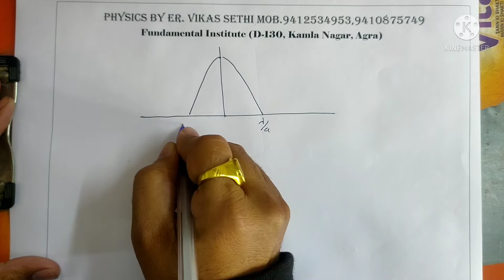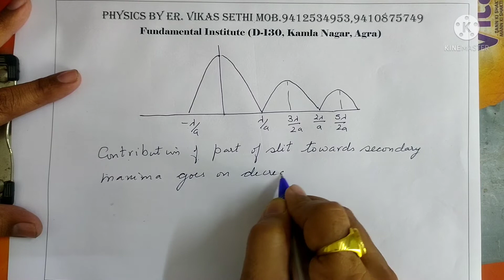Class 12 : Ncert Chapter 10 Wave optics - 4 ( Diffraction of light by Er Vikas Sethi)